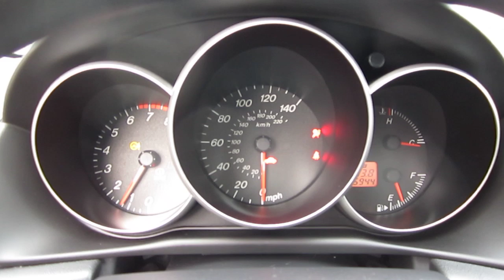2006 Mazda 3 i, Strato Blue - Stock# M1400101 - Walk around